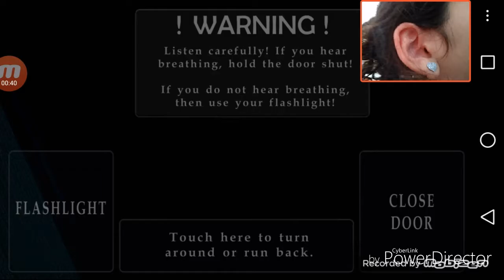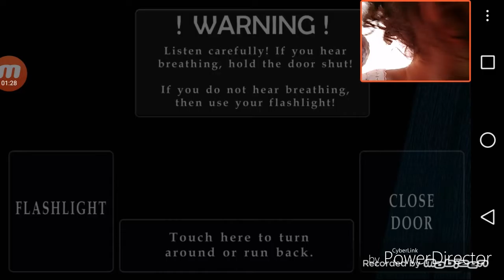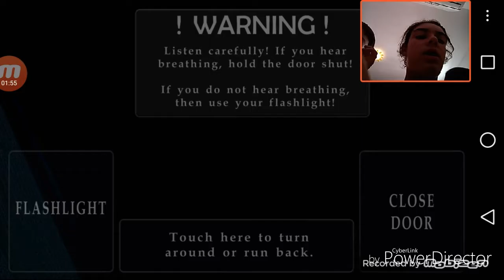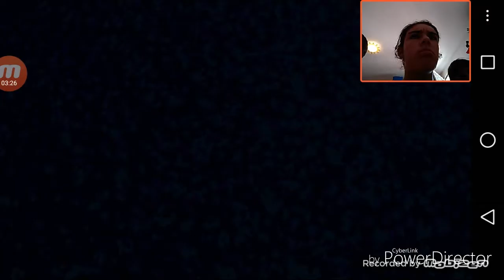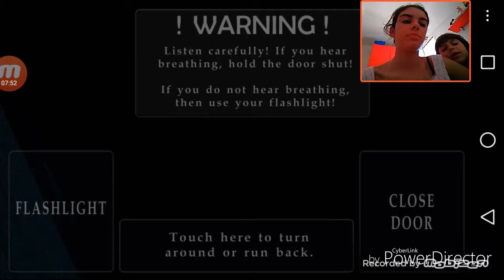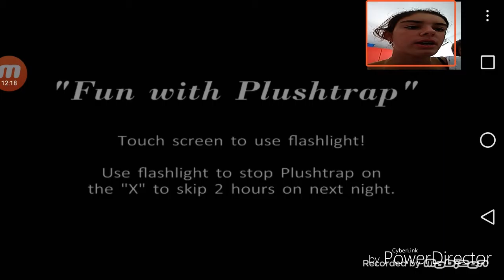Fnaf 4 notte 1